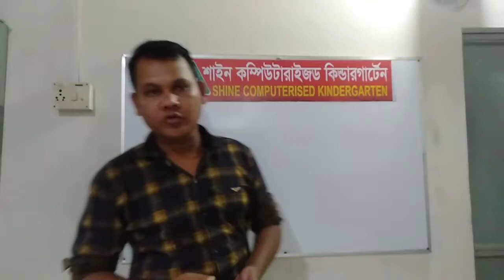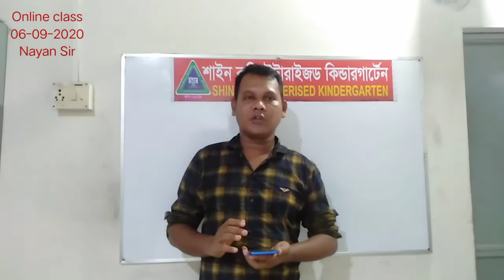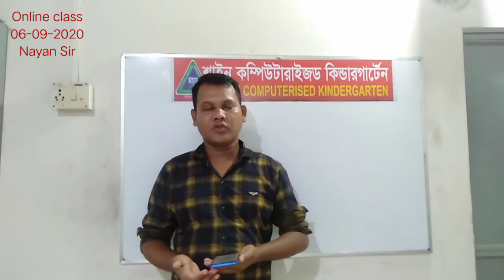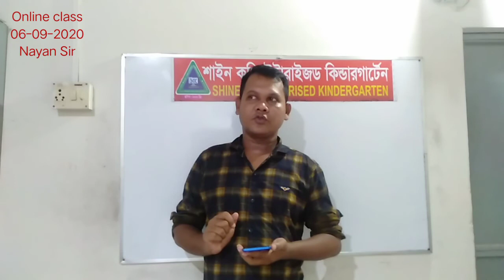চতুর্থ শ্রেণি,বা ও বি(০৫-০৯-২০২০)